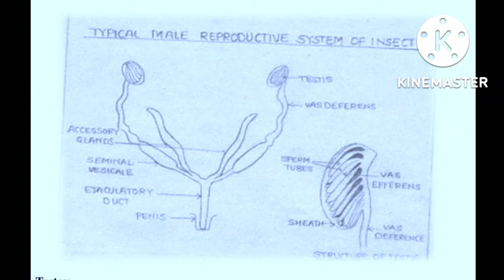REPRODUCTION N INSECT